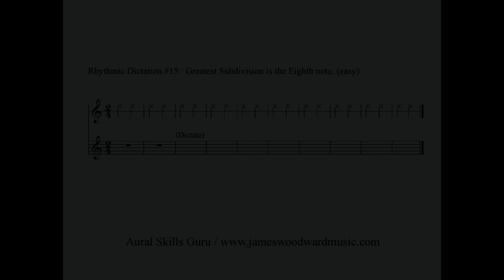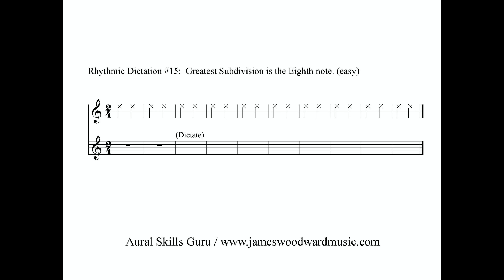Rhythmic Dictation #15 - Greatest Subdivision is the Eighth Note (easy)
Dictate the following 8 measure rhythm heard in the trumpet.  The greatest subdivision is the eighth note.  There are no syncopations or ties.  To reveal the answer, click on "show more":

ee ee / ee q / ee q / q ee / ee q / h / ee q / ee ee